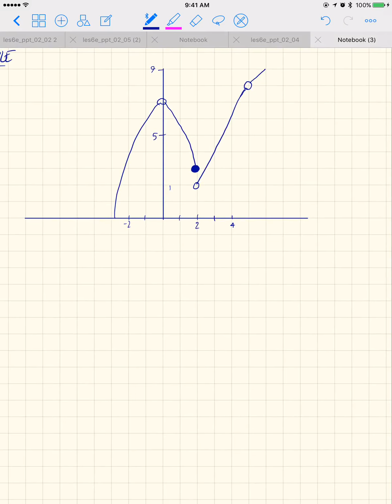One Sided Limits